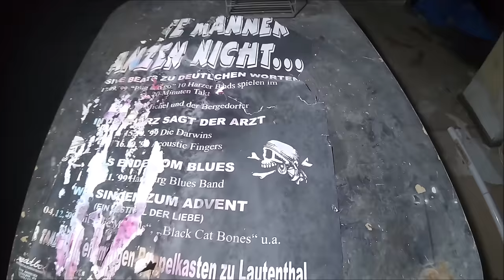Mroczny obiekt 😈w jednej sali wisi szubienica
Mroczny pensjonat  odwiedzony chwilkę przed północą był przerażający. Momentami miałem gęsią skórkę. w jednym pomieszczeniu była szubienica a pod nią stołek 🫣